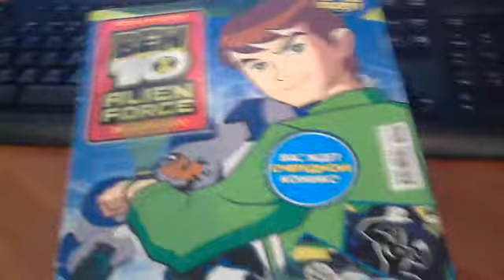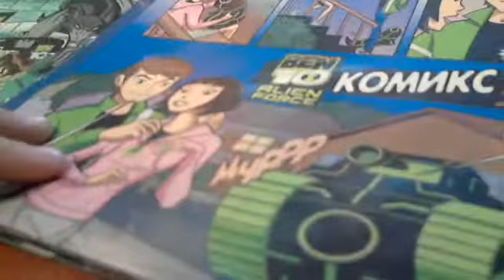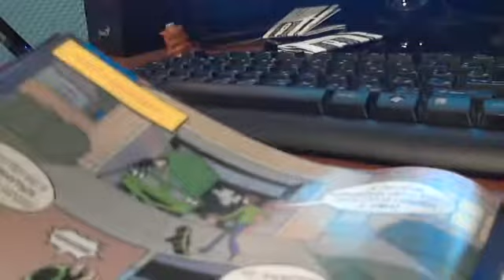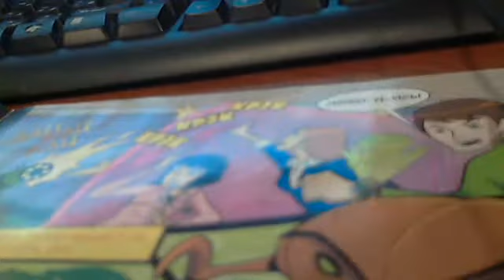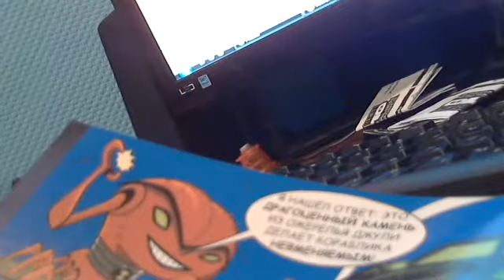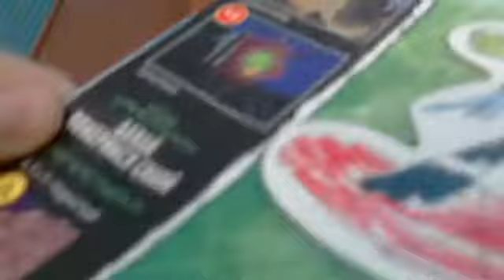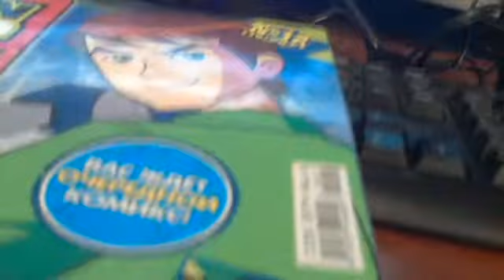Обзор журнала Бен10 "Alien Force"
журнал Бен Тен